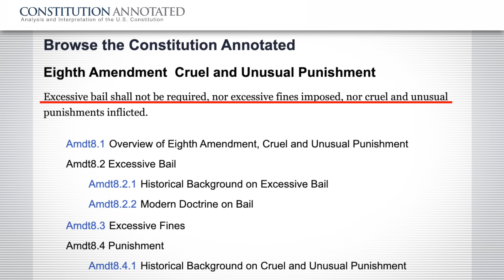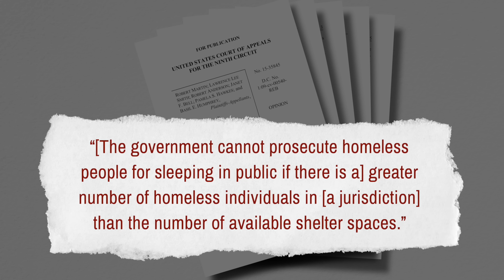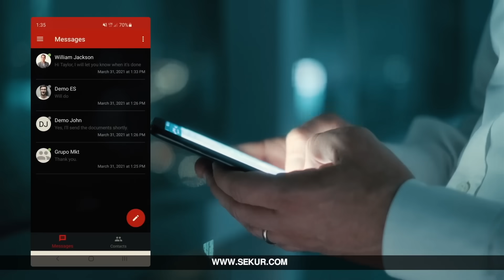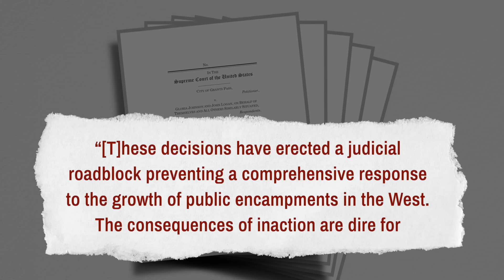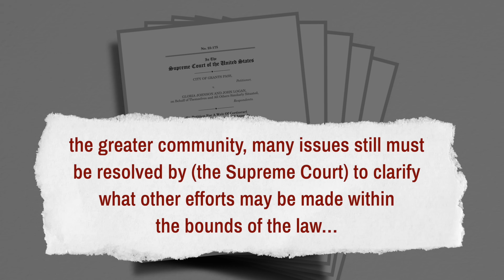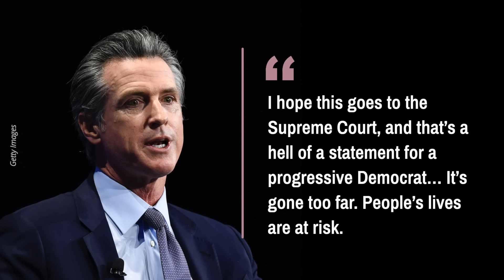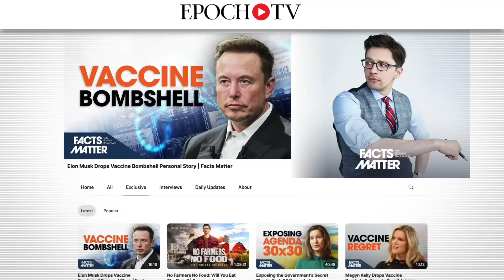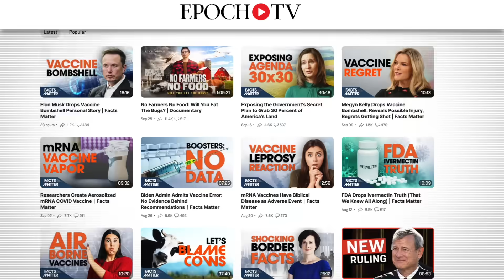Supreme Court Case to Overturn Major Ruling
🔴 Epoch Original Documentary DVDs:
1, The Real Story of January 6 | Documentary